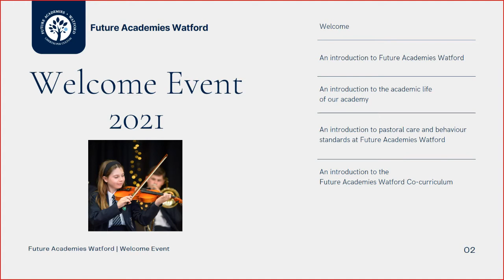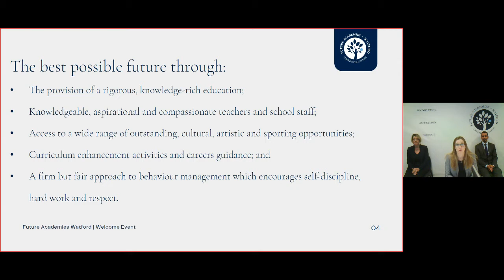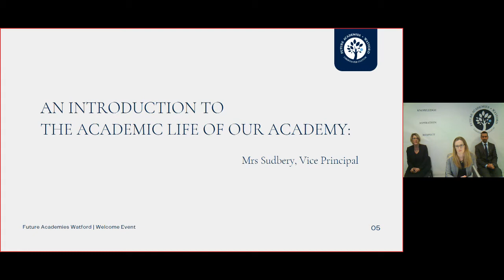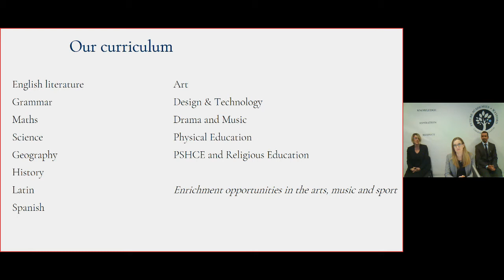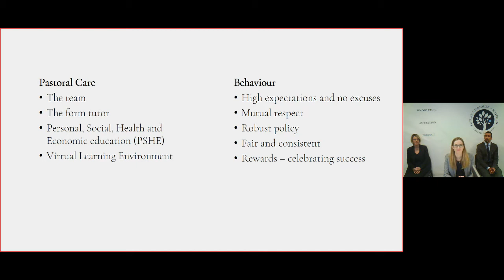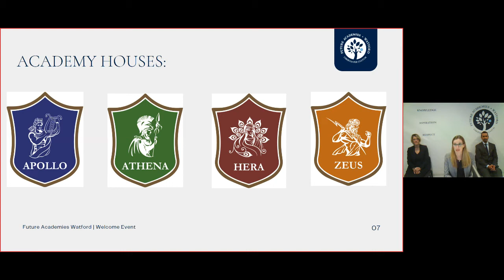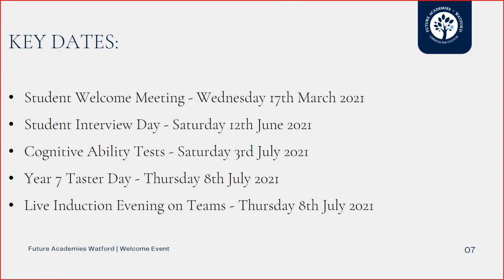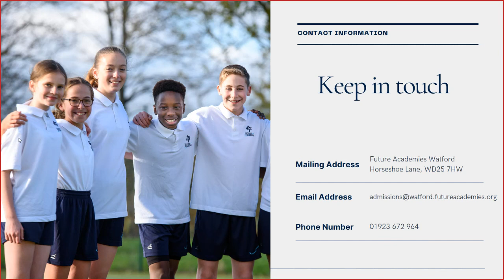Future Academies Watford | Live Welcome Event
A virtual welcome to our prospective families.